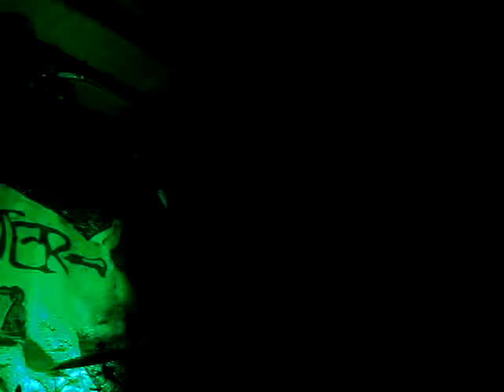The True Cremaster & Pavarotti - Priest Introduction & Plecak Zjadł Mi Moją Mamę (Live 2011)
Fragment koncertu legendarnej grupy rozrywkowo metalowej Cremaster